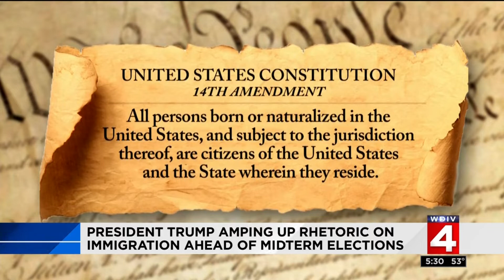President Trump plans to end citizenship for babies born in the U.S. to non-citizen parents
In a drastic decision, President Trump plans to test his presidential power and attempt to essentially eliminate the 14th Amendment of the Constitution.